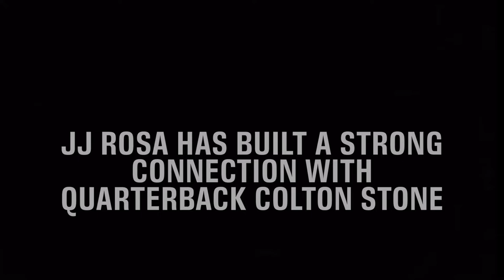AROUND THE CAMPS: Day 9 - Susquehanna Sabers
Receiver JJ Rosa